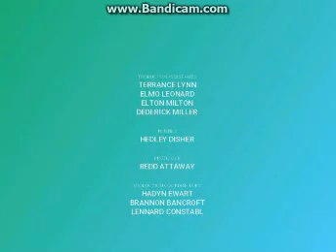Ever and Special Rock A Bye Bear Mini Movie